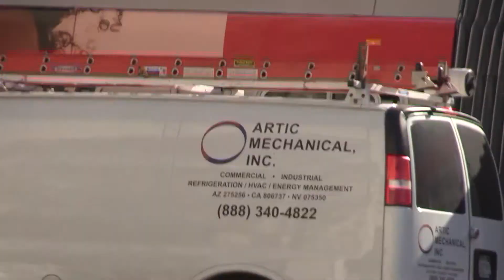Van Ness at Post Power Outage - 24h fitness wait outside the gym, SF 6-12-2019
Van Ness traffic police direct traffic without lights on at 5:30 P.M.